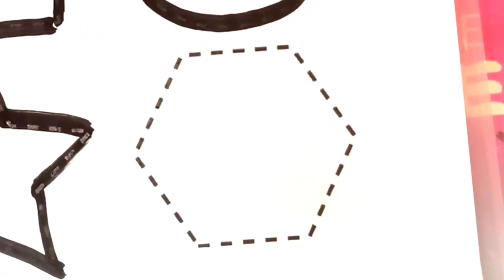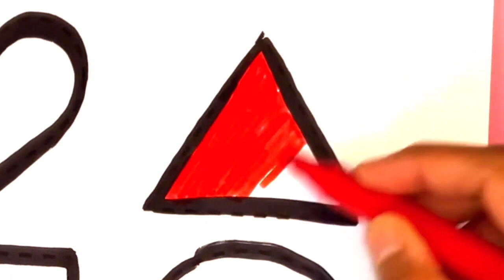How to draw Hexagon Shape -Colouring for Kids & Toddlers |Draw, Paint and Learn _ Toto Art